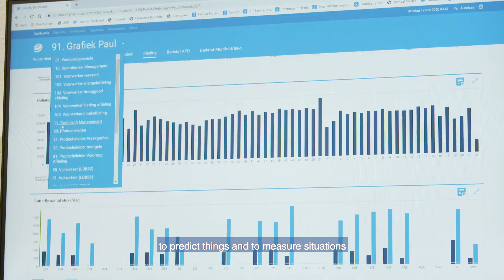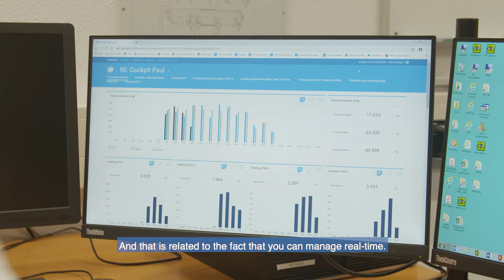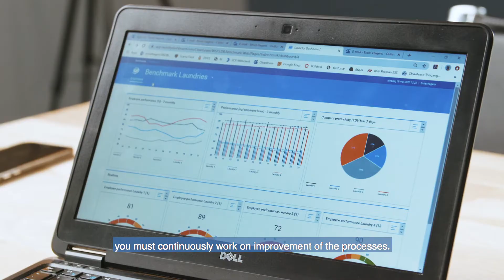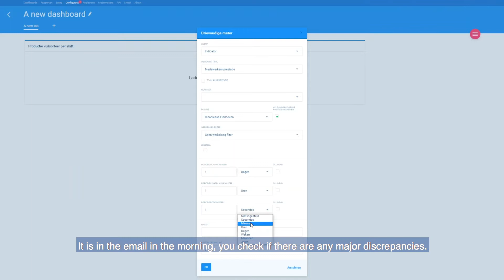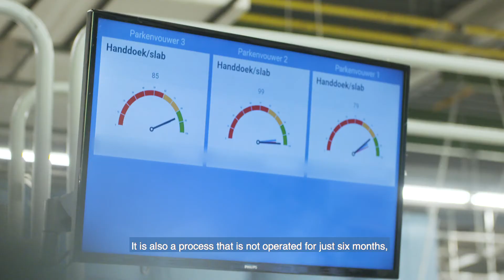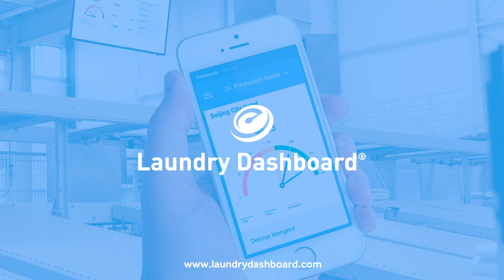CleanLease Eindhoven about Laundry Dashboard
Discover the hidden potential in your laundry with Laundry Dashboard – The number one IT-solution to improve productivity by 4 to 23 percent.